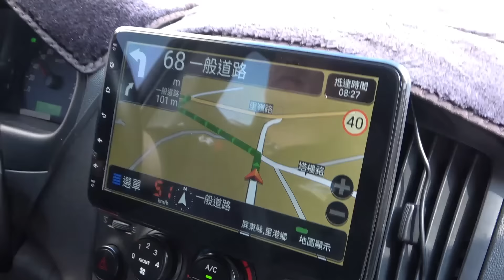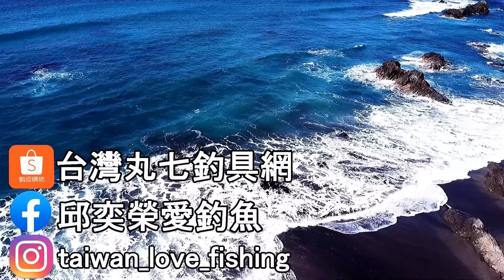一小時內釣到的魚全數帶走!!歡迎自稱釣魚高手來挑戰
魚鈎一律買五送一！買十送三！

7 MARUNA 大包裝魚鈎量販包上架囉！

若對產品有任何疑問
歡迎加小幫手LINE 好友 （ID:4781roxy ）詢問